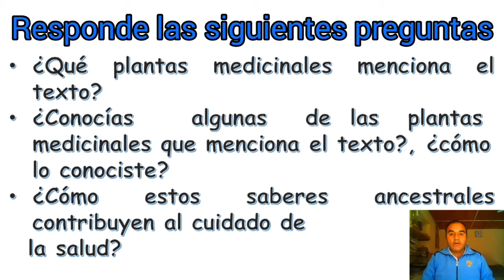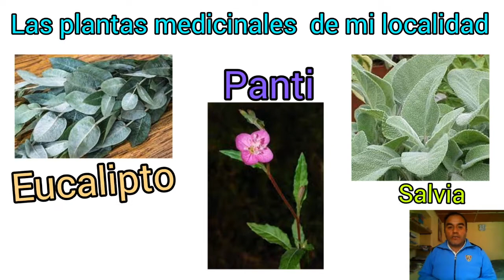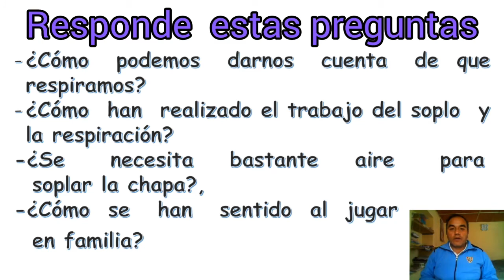Actividad 2 de la III E de A Cuidamos nuestra salud promoviendo prácticas saludables